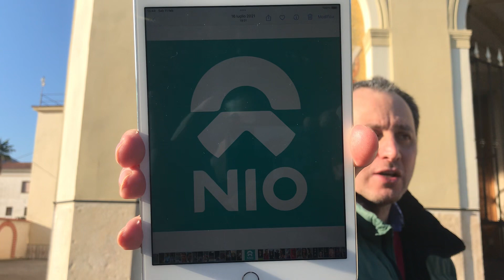Storia della NIO automobili elettriche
Il dottore e ingegnere francesco iadaresta racconta la storia della NIO automobili elettriche, oltre a parlare della Polestar e della Tesla…Si accenna su Eugenio Cefis dell’ENI